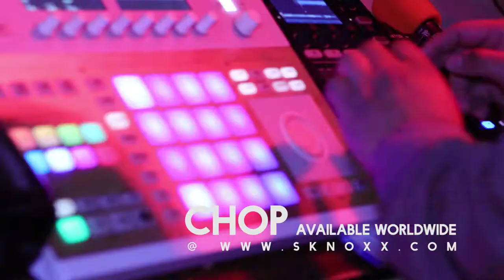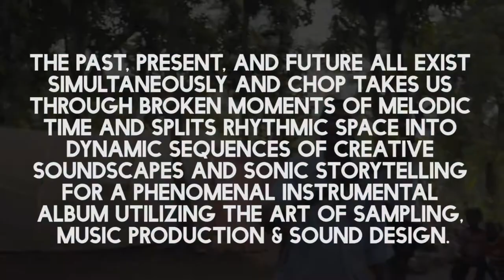CHOP CHOP CHOP instrumental album release party in Southwest Detroit // Sacramento Knoxx // ADZKN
Detroit music producers Sacramento Knoxx, DJ Dez, Nick Speed along with rappers nuAge, Undefined G, Mo Bread, & beat makers Merch Music, Mic Physics, J Mac, Blizzard, X The Detective build an amazingly beautiful legendary night of beats, art, community, and culture at Grace in Action in southwest Detroit for Sacramento Knoxx album release for the instrumental album CHOP.

The past, present, and future all exist simultaneously and CHOP takes us through broken moments of melodic time and splits rhythmic space into dynamic sequences of creative soundscapes and sonic storytelling for a phenomenal instrumental album utilizing the art of sampling, music production & sound design.

- producer beat battle
- rap life ft. KazClever, UndefinedG, Mo Bread
- live beat making of CHOP ft. Sacramento Knoxx
- video projections
- instrumental showcase ft. Dez Andres & Nick Speed